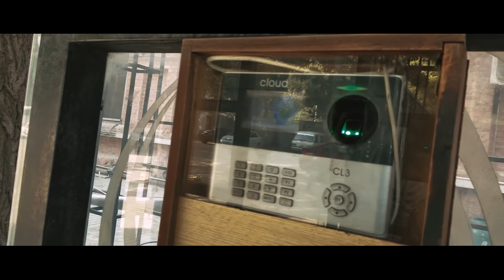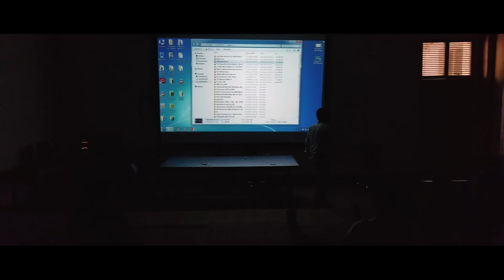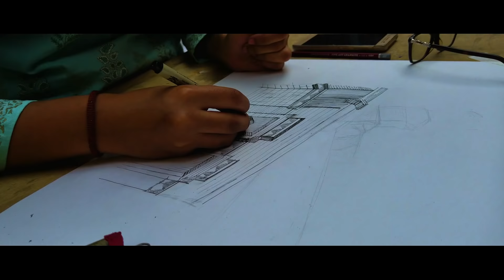No Plans - Vlog - Millizai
No Plans - Vlog 2018 - Millizai - with Samsung Galaxy A9

Life at NCA is quite happening I guess, because I got no plans but still it was a good day.
share the video if u like it.

Equipment used in this video: Samsung Galaxy  Zhiyun amooth 4